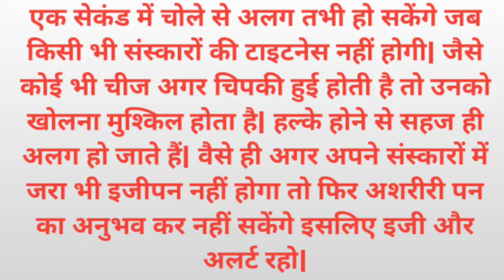रूहानि खातिरी #06/03/2022